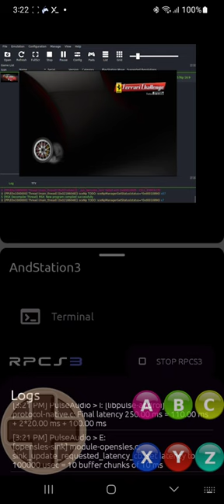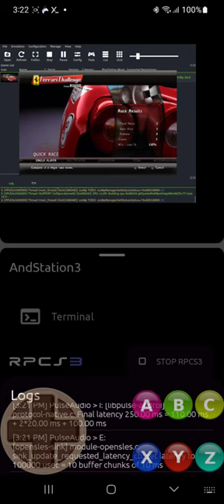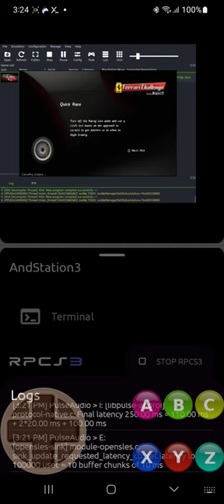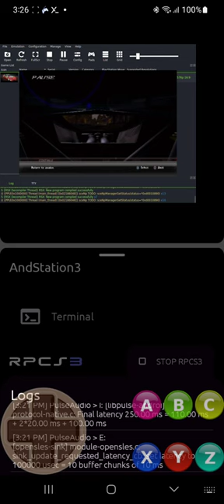ANDSTATION3-SAMSUNGS20PLUS-865-FERRARI-CHALLENGE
HEY Theres a new real ps3 emu for android! its in alpha phase so only few games work! We are testing it this is ferrari challenge theres no controls at the moment but u can use gamepad app to play gamekeyboardplus app doesnt work sadly that one had more buttons tho. SO ullhave to figure out the most impottant controlls for your game! plus gow3dont work yet its take to long to load i tried it.

anyone say this is fake SHAME on THEM!